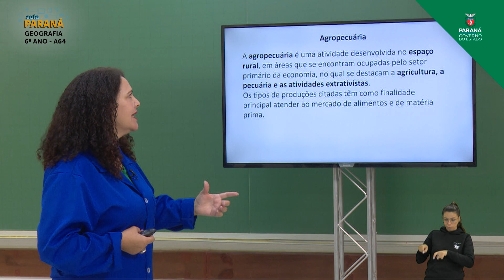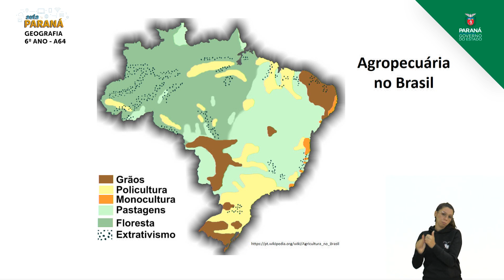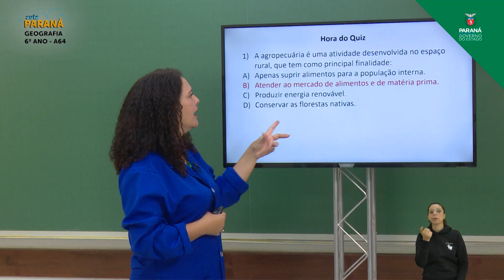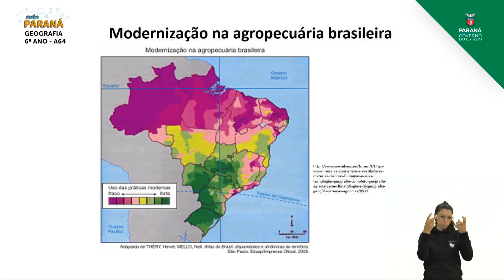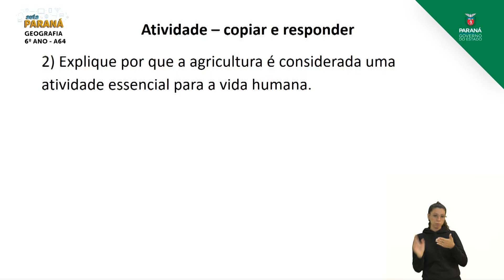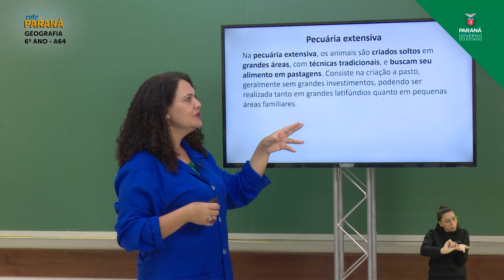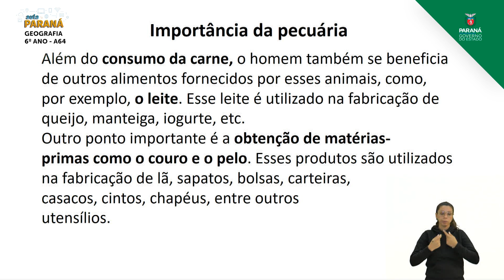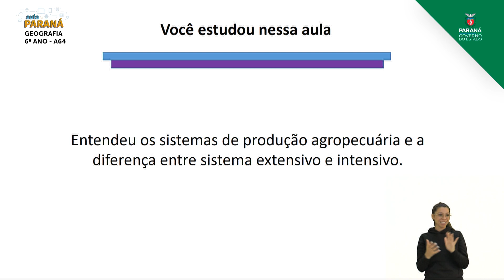6º Ano | Geografia | Aula 64 - Retomada: Sistemas de Produção Agropecuária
Professora Suliane Costa de Oliveira